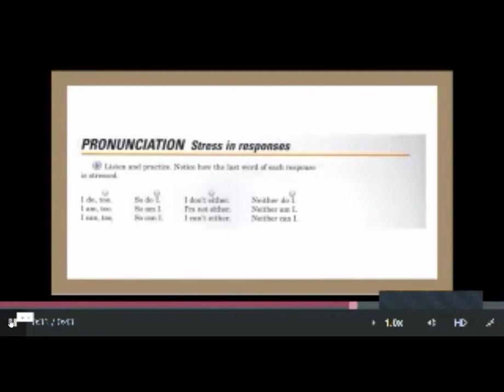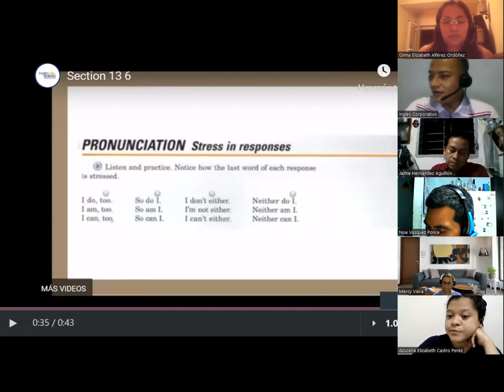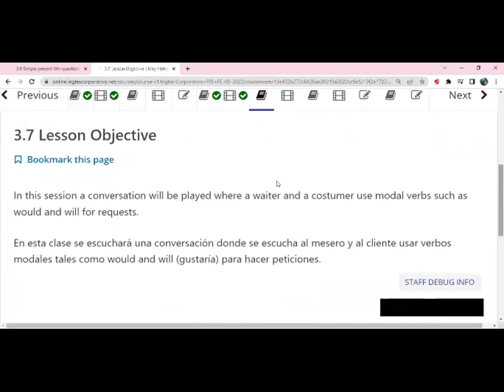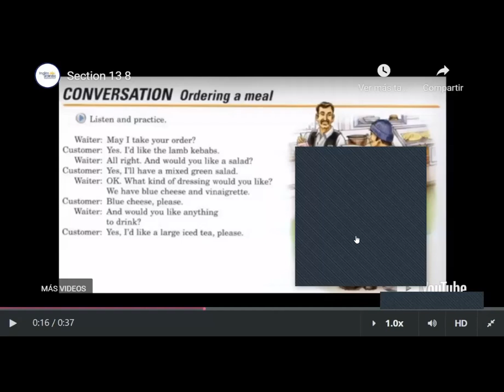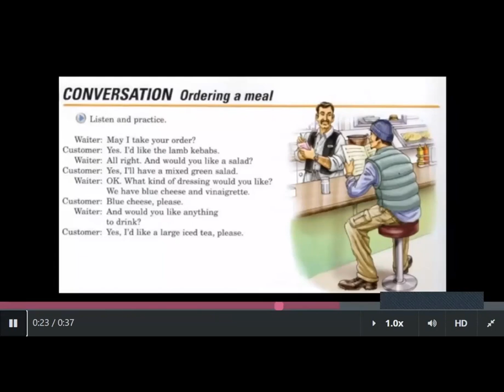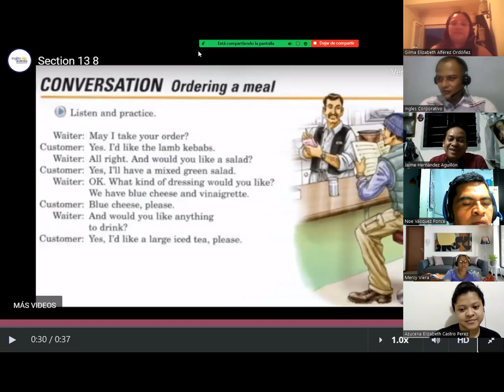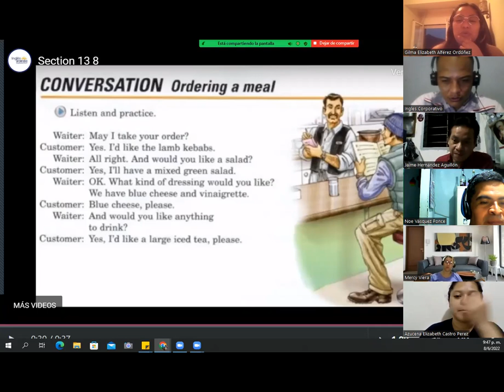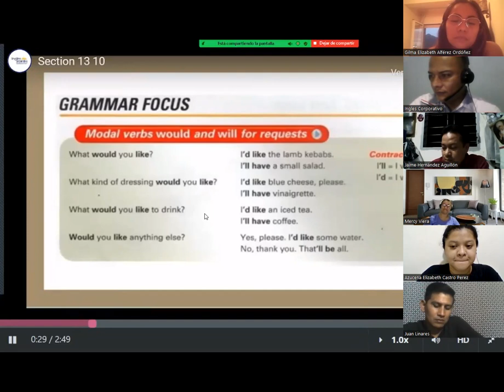Ingles Corporativo - June 8th 2022 - Modal Verbs for Requests